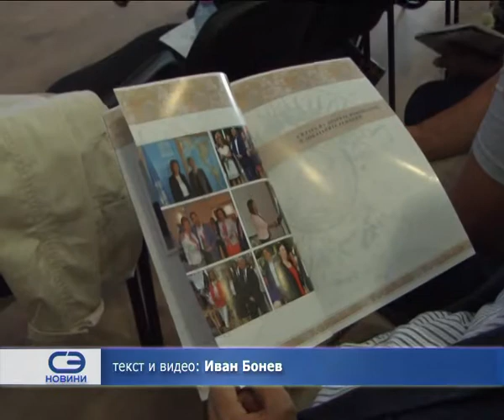Кметът Галина Стоянова отчете изпълнението на Програмата за управление на община Казанлък